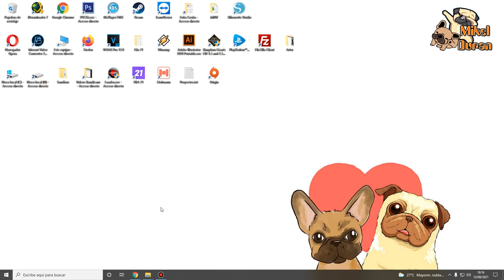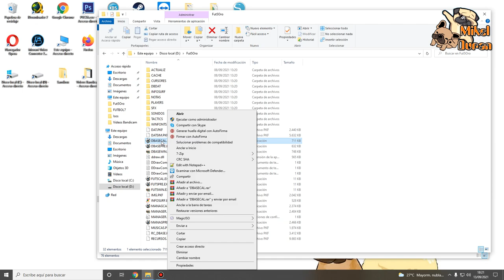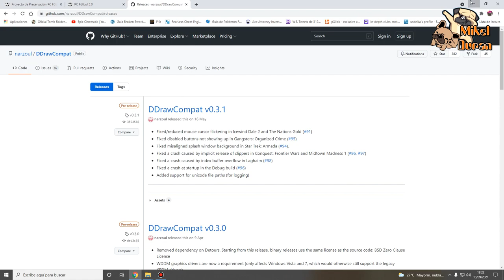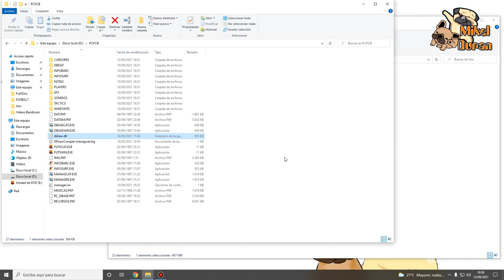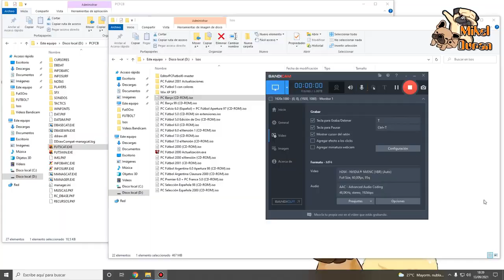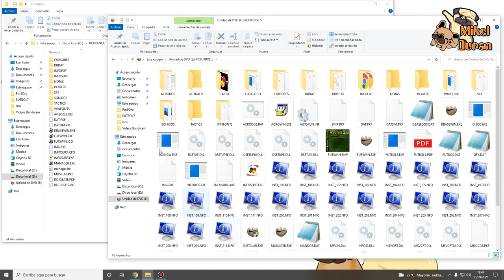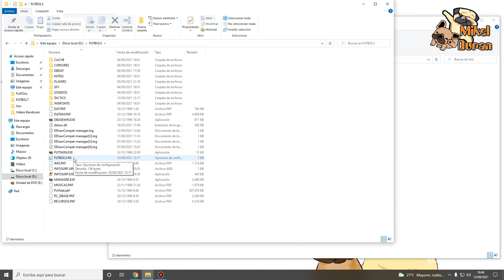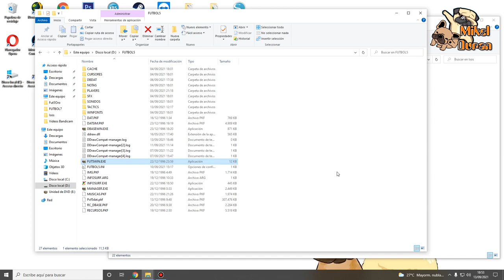Como Jugar a Pc Futbol 5.0 en Windows 10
¡Por fin sabemos como jugar en Windows 10 sin maquinas virtuales!

Disculpad la calidad del micro y lo alto que esta el sonido del juego respecto al micro que apenas se me oye.

0:01 Que se necesita
7:20 Pc Futbol 5.0 Edición de Oro
11:45 Pc Calcio 5.0
13:00 Pc Premier 5.0
17:20 Pc Barça
20:00 Pc Futbol 5.0 Apertura 97
22:35 Pc France 5.0
24:55 Pc Futbol 5.0 resultados exagerados

PC Fútbol 5.0 es un simulador de gestión deportiva de fútbol desarrollado por Dinamic Multimedia. El juego tiene entorno en 3D, y pertenece a la temporada 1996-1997 de la Liga española de fútbol. Además, cuenta con 2 expansiones oficiales, llamadas "eXtensión 1" y "eXtensión 2"

Este juego, perteneciente a la saga PC Fútbol, incluía novedades como la posibilidad de entrenar a los equipos de Segunda División B, y volvía a ser promocionado por el exfutbolista y presentador televisivo Michael Robinson.